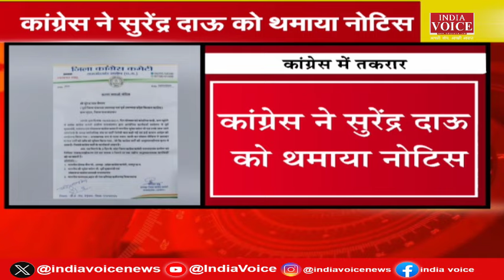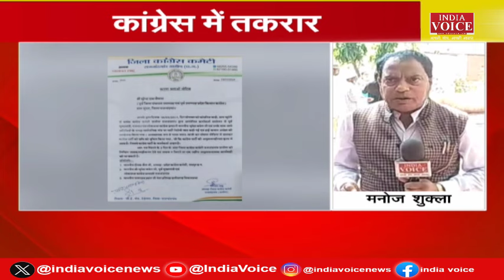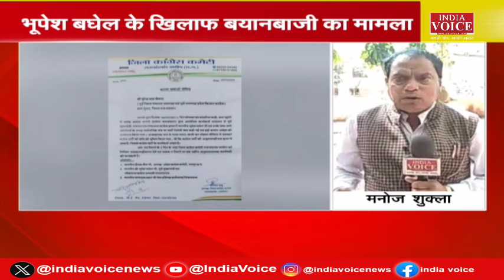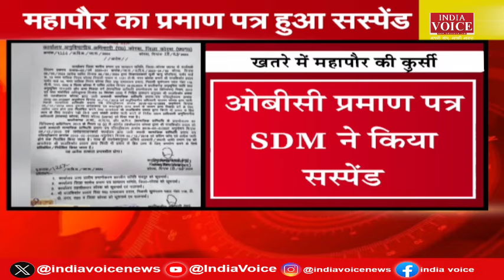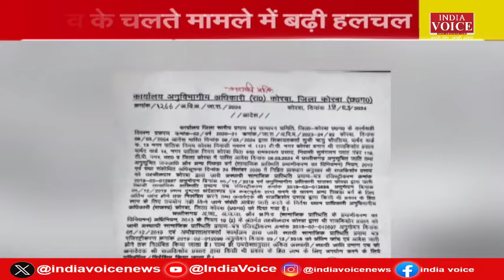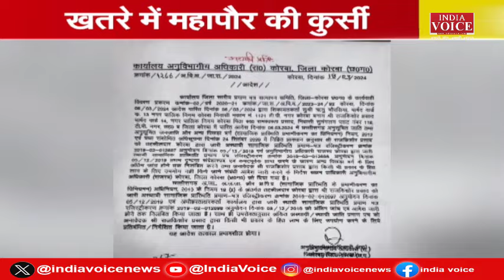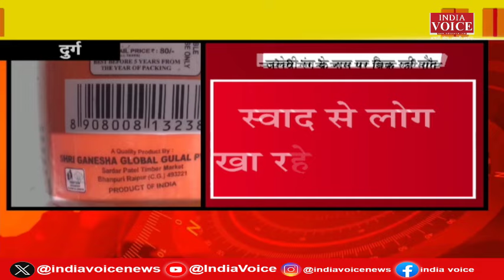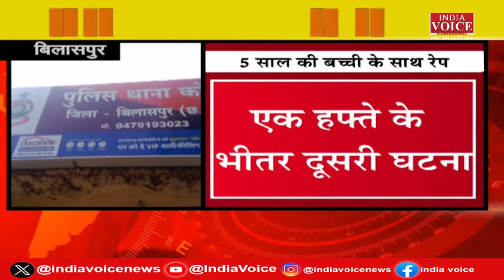छत्‍तीसगढ़ कांग्रेस में खुले मंचों पर दिख रही है अंतर्कलह, दंतेवाडा में सुरक्षा बल के साथ मुठभेड़।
छत्‍तीसगढ़ कांग्रेस में खुले मंचों पर दिख रही है अंतर्कलह, दंतेवाडा में सुरक्षा बल के साथ मुठभेड़ | India Voice